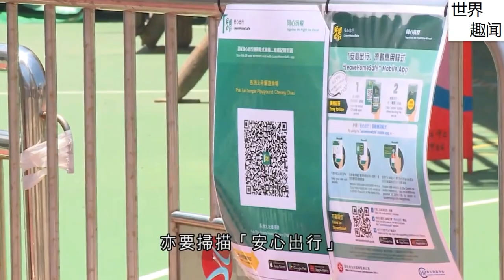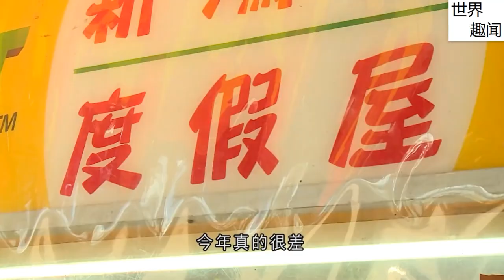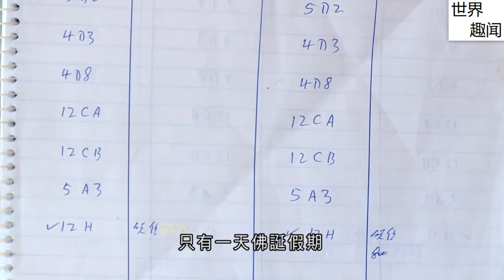【香港】《香港佛诞》2021年05月-01：2021年05月18日(佛诞_太平清醮)